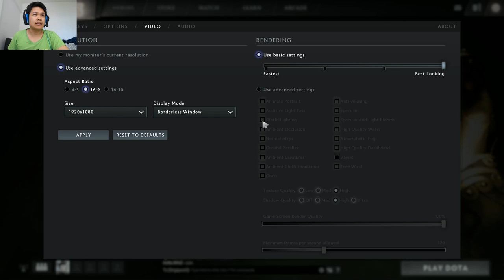DoTA 2 20161211 - Lich ซาตานแห่งความเยือกเย็น